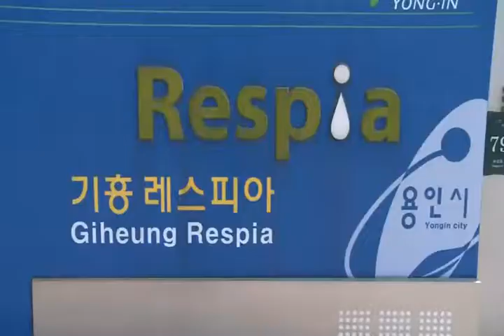기흥레스피아 총인처리시설 설치 완료